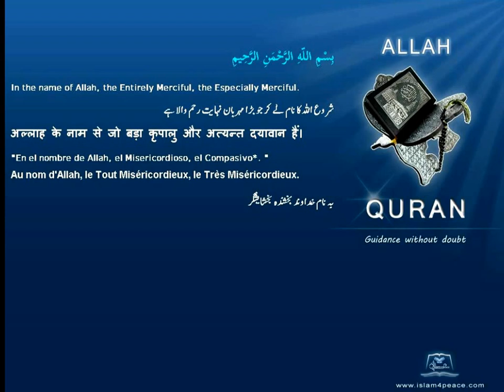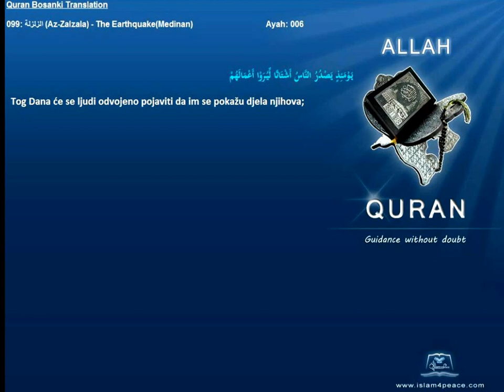Quran Bosanski Bosnian Translation 099 الزلزلة Az Zalzala The EarthquakeMedinan Islam4Peace com